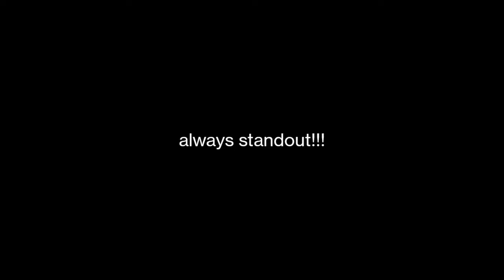Unforgettable Benelli 600i Ride: My First SportsBike Experience Ride review on benelli 600i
First Time SportsBike Benelli 600i Ride Exprience || Best Sounding Inline 4 cylinder 600CC bike

Hello Guys ,
                   Enjoy Kro Guys Inline4 600CC mai best sounding bike Aur aisehe bike related content k liye Subscribe zaroor karey aur reels k liye instagram per follow karey humarey puree group members ko .

Zaroor se follow Karo reels aur vibe k liye

2020 benelli 600i
2020 benelli tnt 600i
2020 benelli tnt 600i spotted
Benelli tnt 600i
Best sounding inline 4 engines
First time riding 600cc best sounding sports bike
Ride review on best sounding 600cc
Ride review on benelli 600i
benelli 600i exhaust
benelli 600i exhaust sound
benelli 600i review
benelli 600i sound
benelli 600i top speed
benelli tnt 600i review
first time
motovlog